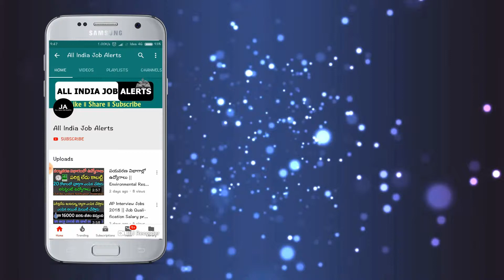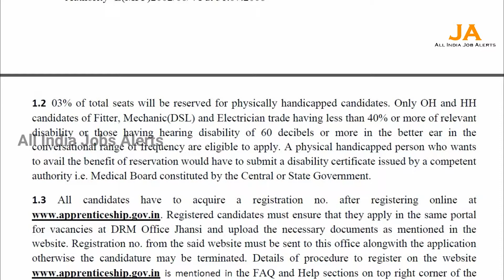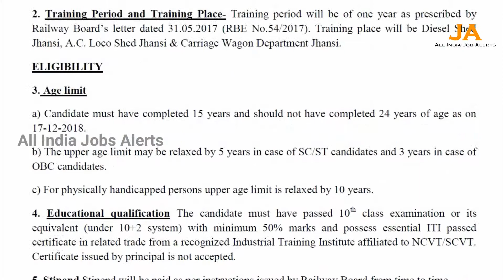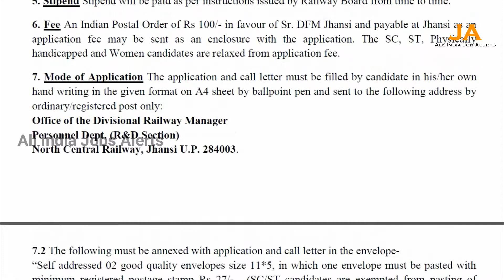రైల్వేలో కొత్తగా 446 ఖాళీలు | Railway Recruitment for Various Training Positions | AllIndiaJobAlerts